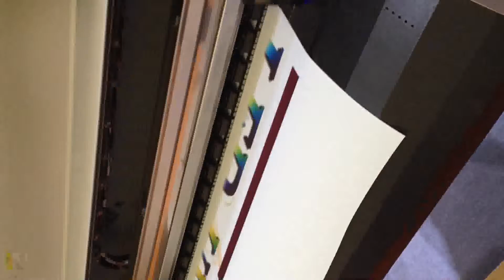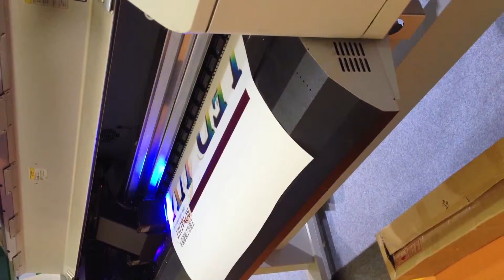MUTOH1638 UVLED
MUTOH1638 UVLED  BY GEL-INK